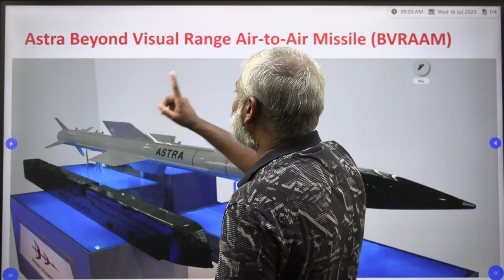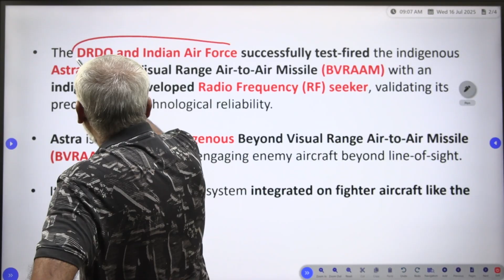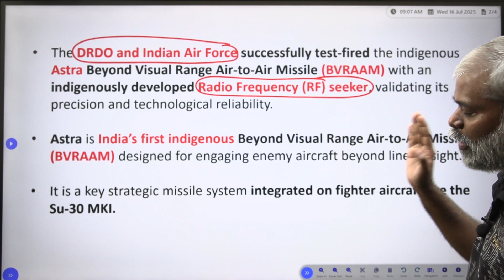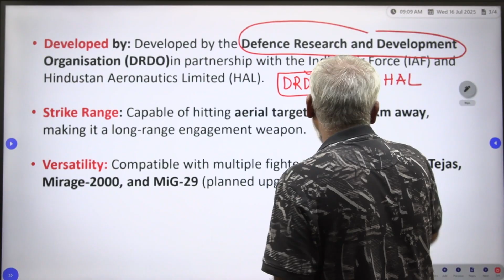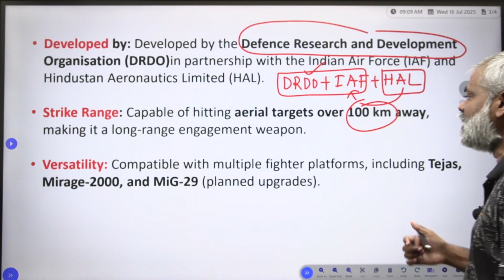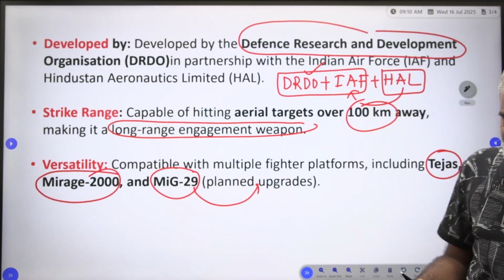Astra Beyond Visual Range Air-to-Air Missile I DRDO I IAF I HAL I India’s first indigenous BVRAAM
This video gives the information about The DRDO and Indian Air Force successfully test fired the indigenous Astra Beyond Visual Range Air to Air Missile (BVRAAM) with an indigenously developed Radio Frequency (RF) seeker , validating its precision and technological reliability.